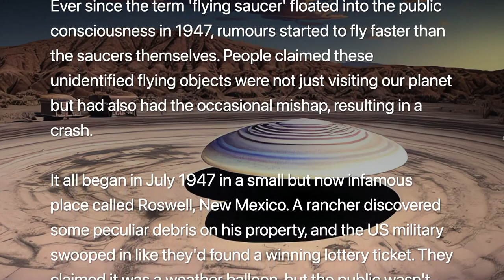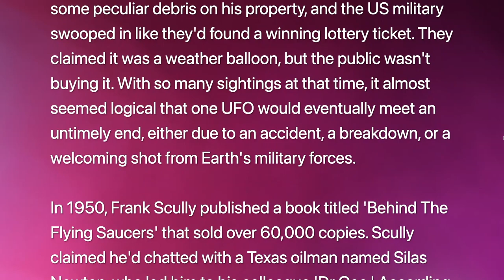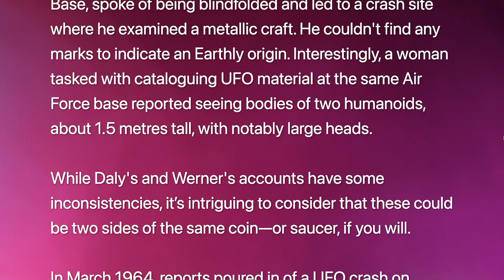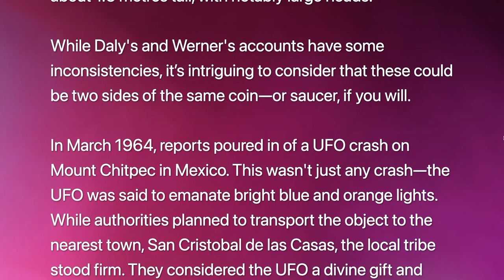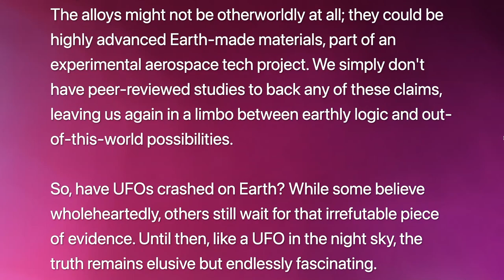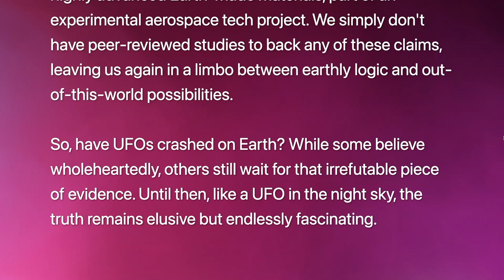Have UFOs Crashed On Earth?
From Roswell to Bolivia there are countless tales UFO crashes, not to mention government involvement with 'alien alloys' and even recovered alien bodies.